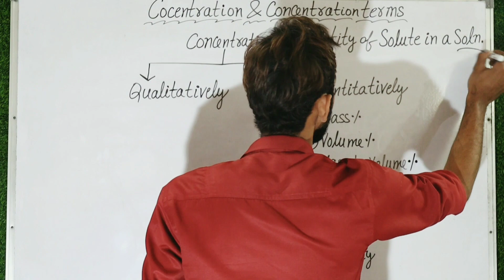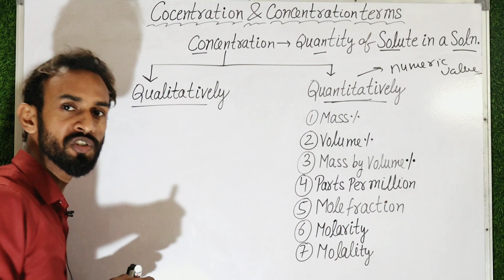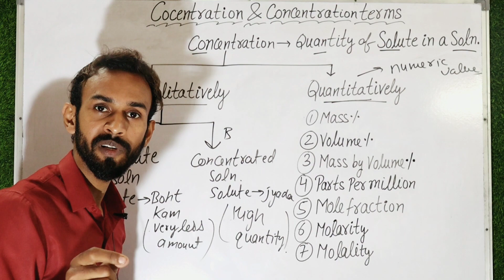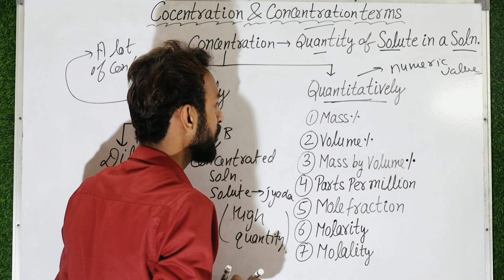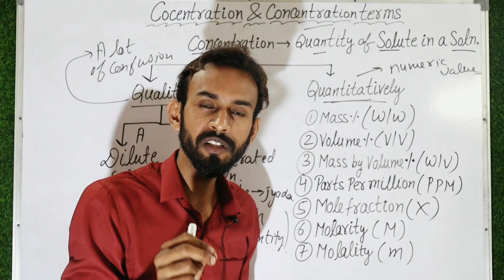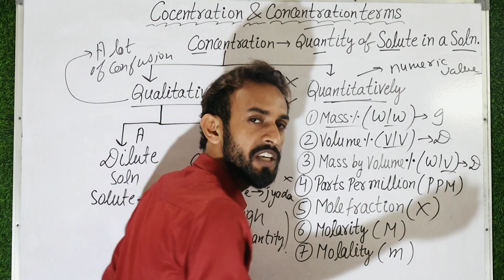What is Concentration & Concentration Terms Class 12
Concentration and Concentration Terms class 12th / Solutions Chapter 🔥 😎 🧪⚗️

Hello everyone
Welcome to CHEMISTRY UNLOCKED 1.0 ❤️🔓

✨In this video we will discuss about Concentration and Concentration Terms 🔥

🌿 What is Solute?

🌿 What is Solvent?

🌿 What is Solution?

🌿 How to identify Solute and Solvent in Solution ?

🌿What is Dilute solution?

🌿 What is concentrated Solution?

🌿 Difference between Dilute and Concentrated Solution

🌿 What is Concentration of Solution?

🌿 What are different Concentration Terms?

🌿 What are Qualitative Analysis In chemistry?

🌿 What are quantitative analysis in chemistry?

🌿 Why quantitative analysis is better than qualitative analysis??

Important links 🖇️

🖇️Dilute solution and concentrated Solution Class 12th 🔥 😎

🖇️ Solute Solvent and Solution class 12 🔥

🖇️9 types of Solutions class 12 IIT JEE NEET 🔥 📚
with examples 🖊️

🖇️ What are Solute Solvent and Solution class 12 🔥🔥

🖇️ Conversion of Methane to ethane

🖇️Conversion of Toluene to benzene 🔥 📚

🖇️ Decarboxylation reaction class 12

🖇️ Nucleophile class 11

🖇️ ELECTROPHILE class 11

🖇️ Sandmeyer reaction

🖇️ What are ethers?
types of ethers

🖇️ What are Alkyl aryl ethers

🖇️Trick for Di phenyl ether
phenoxy benzene

🖇️ Difference between orbits and orbitals?

🖇️Trick for n propyl , iso Propyl..

🖇️Trick for n butyl , iso butyl , sec butyl...

🖇️n propyl alcohol , iso Propyl alcohol

🖇️ Electrochemistry Introduction class 12th

🖇️ Classification of alcohols class 12th

🖇️ All name Reactions

🖇️ Solid state class 12th